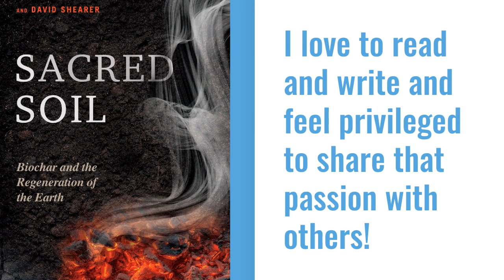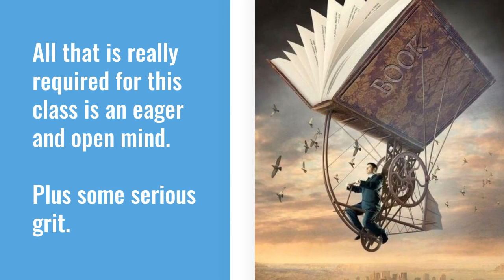Intro to Eng 103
Welcome to Advanced Composition and Critical Thinking